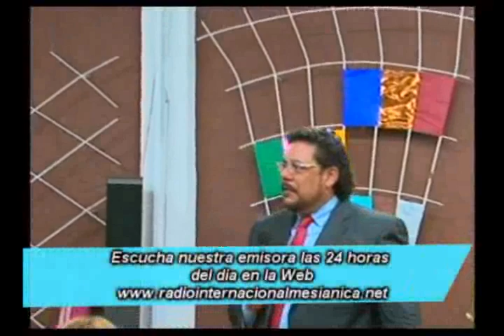EL JUDAISMO MESIÁNICO APOSTATA VOLUMEN 2 PARTE 7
LOS QUE ATACAN LAS OFRENDAS, LOS DONES, Y LAS LENGUAS SON LOS QUE YA HAN CAÍDO EN EL JUDAISMO RITUALISTA Y RELIGIOSOS EL MISMO QUE CUANDO YASHUAH PREDICABA PROCURABAN MATARLO, ESTO ES EL MISMO QUE FRENAN LOS DONES POR QUE SUS OBRAS ERAN MALAS. YA QUE SE ESCONDEN EN LA RELIGIÓN PERO SU TESTIMONIO ES DUAL Y FALSO.
EFESIOS 3 VERSO 3.

Y PACTOS

EN MEXICO
BANCO IMBURSA CUENTA NUMERO

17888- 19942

EN COLOMBIA
BANCO DAVIVIENDA CUENTA NUMERO
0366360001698 a nombre de la esposa del Rabino

EN ARGENTINA
BANCO SANTANDER RIO

Y CANADA

CORREO ELECTRONICO